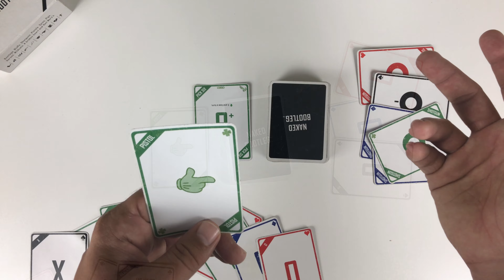Naked Bootleg - 05 Omaha - How to Play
How to Play Naked Bootleg the Card game.

05 Omaha - Change viewing settings to 4k

- Omaha
- When to say Omaha
- When you don't have to say Omaha
- Omaha Penalty
- Being creative